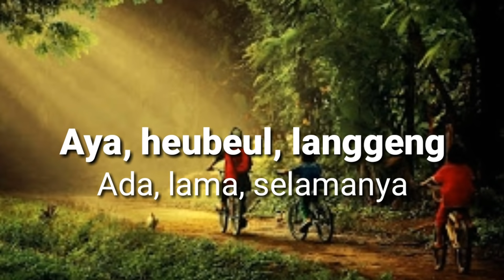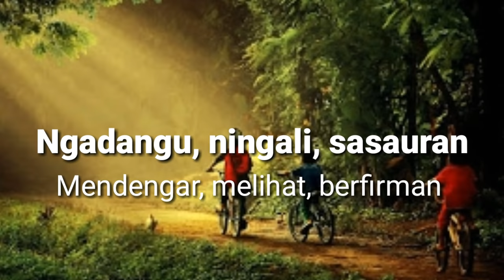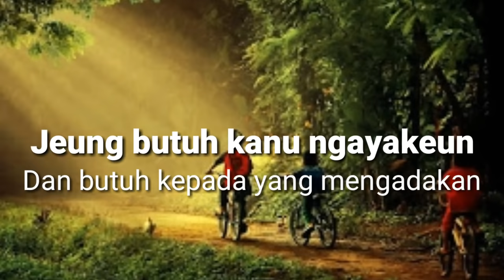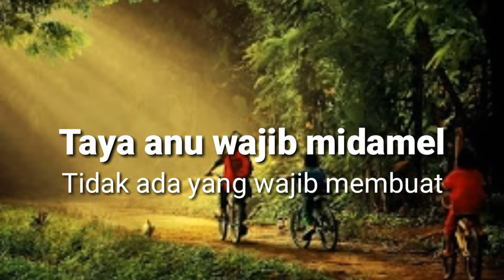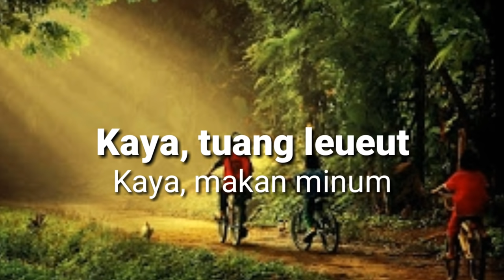Pupujian Sunda Wujud Qidam Baqa Lirik dan Terjemah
Assalamualaikum Warahmatullah Hiwabarakatuh.

Video ieu teh pupujian / sholawatan Sunda tentang sifat wajib dan mustahil kangge Gusti Allah SWT.

Upami nu lahir di tahun 90an pasti teu asing sareng lantunan pupujian ieu nya hehe.

Tong hilap di like, komen, sareng di share nya wargi sadayana.
Mugia urang sadayana di rahmatan ku Gusti Allah SWT aamiin 🙏
Wilujeung ngadangukeun.